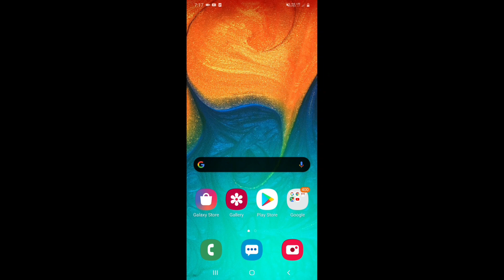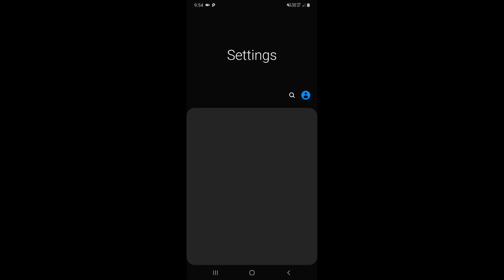Samsung Galaxy A30 || New big update || software update & New features Add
Samsung a30

New upadte 2020